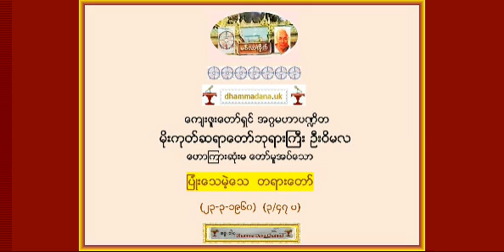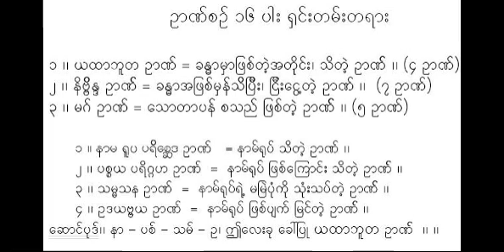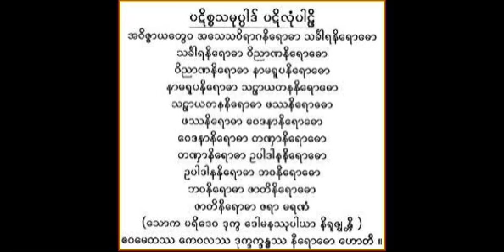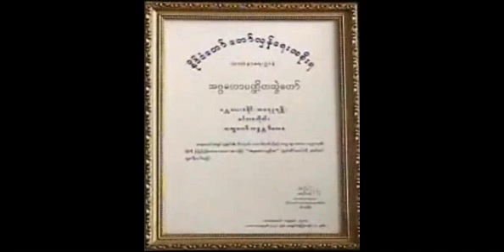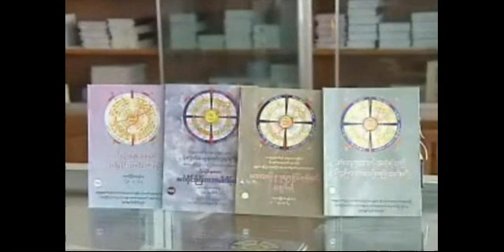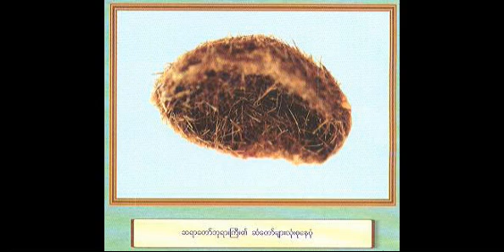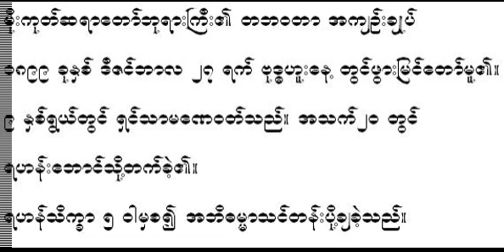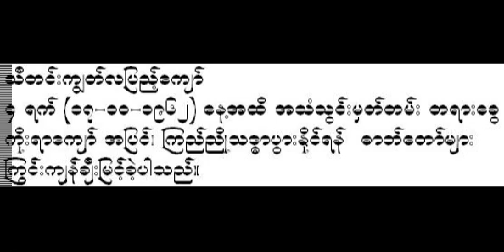ျပံဳးေသမဲ့ေသ တရားေတာ္ (၂၃-၃-၁၉၆၀) (၃/၄၇ ပ) - မိုးကုတ္ဆရာေတာ္ဘုရားႀကီး ဦးဝိမလ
ျပံဳးေသမဲ့ေသ တရားေတာ္ (၂၃-၃-၁၉၆၀) (၃/၄၇ ပ) - မိုးကုတ္ဆရာေတာ္ဘုရားႀကီး ဦးဝိမလ - အဂၢမဟာပ႑ိတ။ Mogok Sayadaw gyi U Vimala.